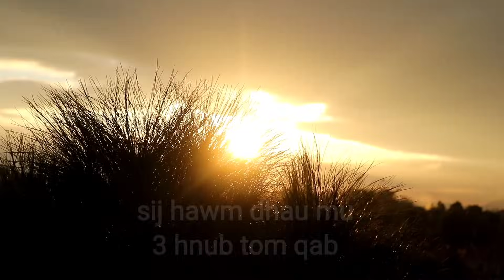Vim Wb tsi Nqa Ntawv Txij Nkawm Ep833